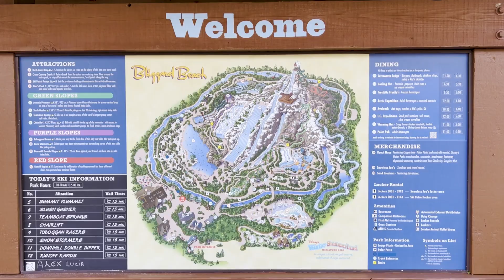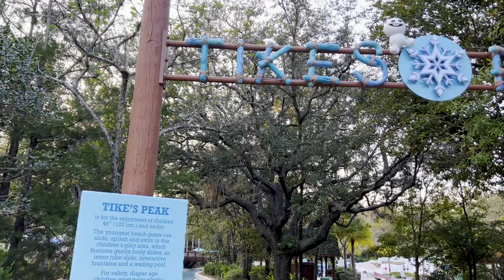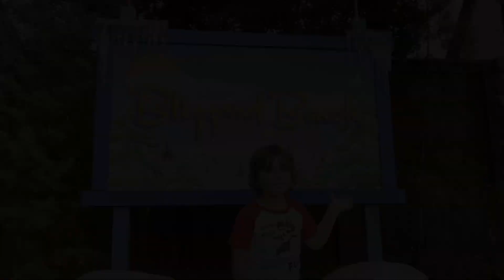Exploring the Best Kept Secret of Florida Tourist Season at Disney's Blizzard Beach Water Theme Park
Embark on a thrilling adventure at Disney's Blizzard Beach Water Theme Park, located at the Walt Disney World Resort in Bay Lake, Florida near Orlando. Despite being peak tourist season, experience the luxury of an almost deserted water park, with all the excitement and attractions to make it a perfect day out. With all pools heated, this hidden gem is the perfect destination for a winter getaway, where you can enjoy the best of both worlds- a fun-filled water park and the comfort of warm temperatures. Don't miss out on this unique opportunity to beat the crowds and make memories at Disney's Blizzard Beach Water Theme Park.